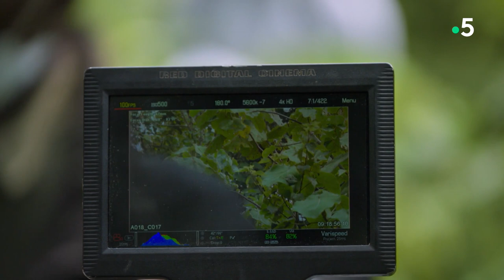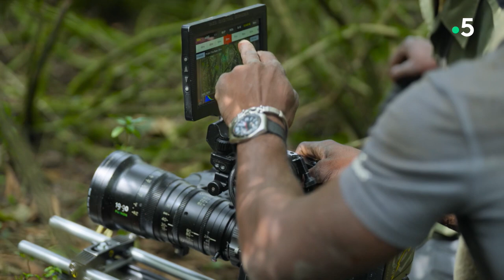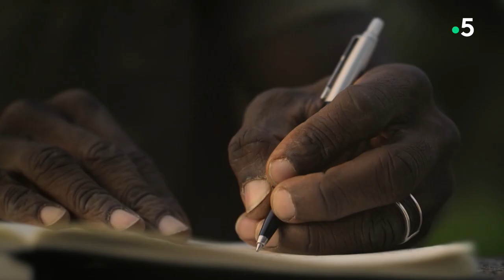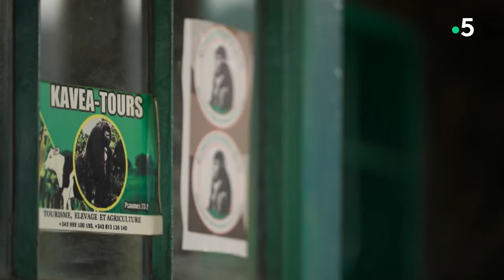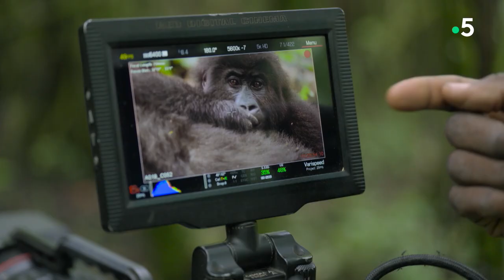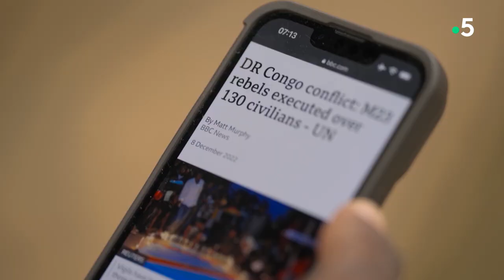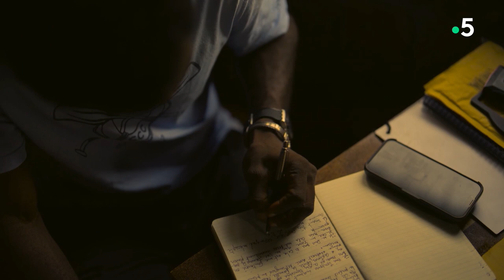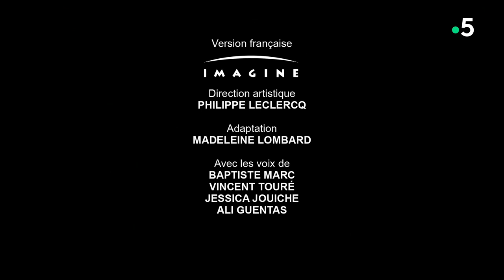Sur la terre des gorilles - Avec Vianet Djenguet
Le photographe cameraman d'origine congolaise (de Brazzaville) a vécu trois mois dans le parc national de Kahuzi-Biega pour vivre le processus  l'habituation des gorilles des plaines de l'est. Il s'agit de la famille Mpungwe.
Vianet Djenguet a trouvé ce processus déjà commencé depuis 2021. Ce la été une belle expérience pour lui, comme pour les éco-gardes comme papa Lambert.
Le tournage a commencé le 6 octobre 2022 pour se terminer vers le 15 décembre de la même année.
Le processus de l'habituation est bien avancé actuellement. Mpungwe est a présent bien apaisé et habitue à la présence humaine. Ce groupe est déjà prêt à accueillir les touristes.

C'est un programme diffusé le 08 janvier 2024, sur France 5 (Groupe ©France Télévisions)